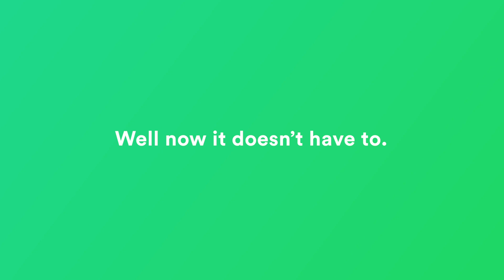Scrubber by Deeplocal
Scrubber is your hand-washing soundtrack— 20 seconds of music selected right from your most played Spotify tracks of the week, played through a DIY sudsy soundsystem. When you press down on the soap pump, you’ll hear your favorite jams coming right out of the dispenser as a way to time hygienic hand-washing. All you need is a soap dispenser, a Spotify account, and a few common electronic parts listed below. Find the code and assembly instructions on Deeplocal’s GitHub.